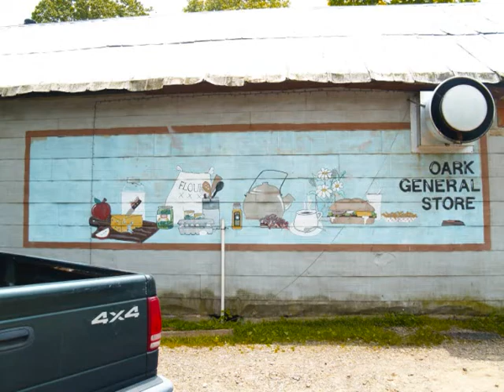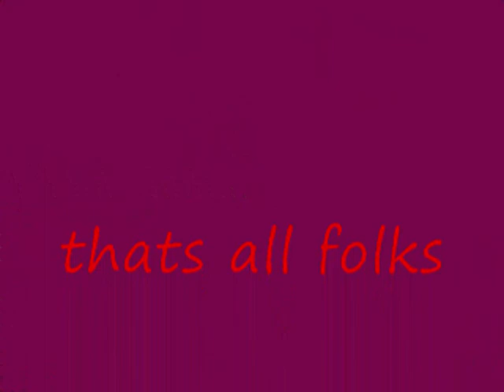Road trip to Clarksville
Just a drive down the mountain to Clarksville, Arkansas.  Just days after the May 25th tornado that did damage to the east side of town.